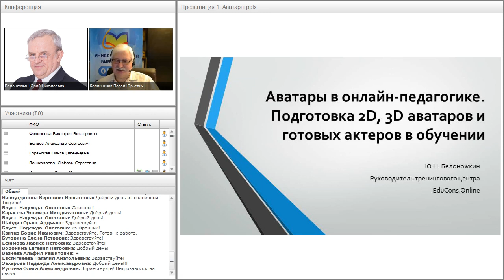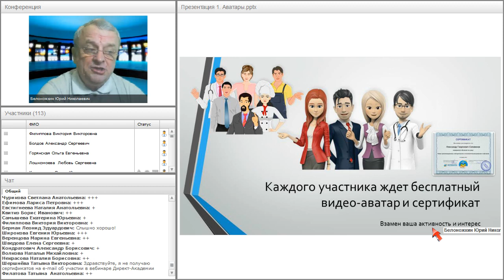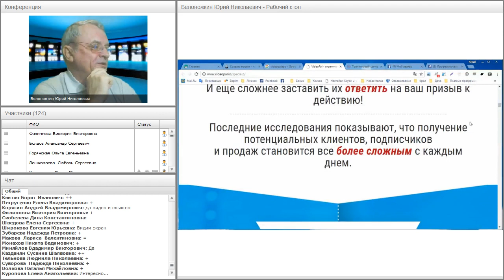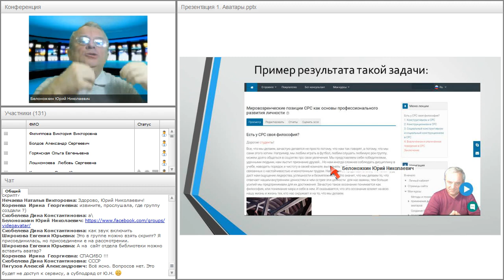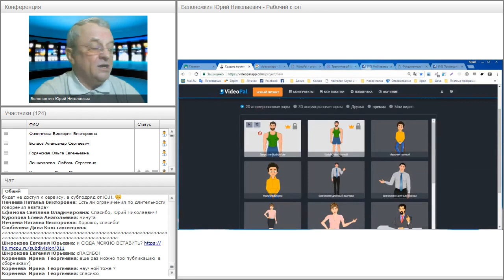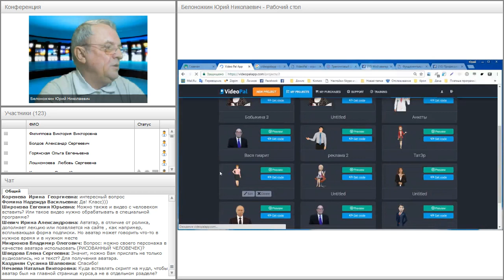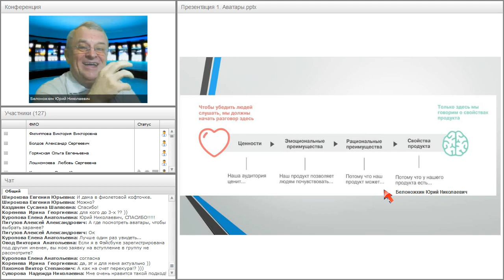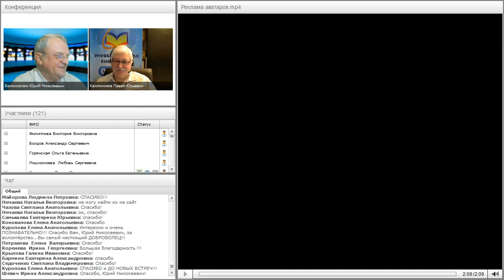Аватары в онлайн-педагогике. Подготовка 2D, 3D аватаров и готовых актеров в обучении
Вебинар
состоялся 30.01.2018